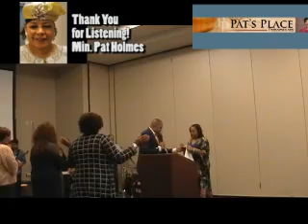Pt. 6 of 6 (Banquet/Sermon) Bishop Ismael Claudio